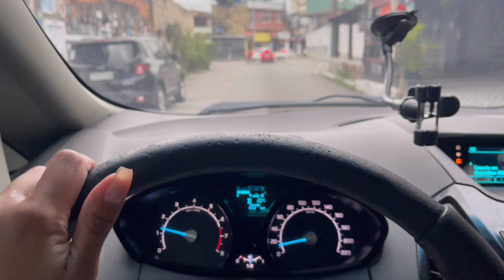LIMPEZA DA ÁREA GOURMET | DECOREI O MEU BANHEIRO | MEU GUARDA-ROUPA CHEGOU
(LOTE ESPECIAL 50 AMOSTRAS GRÁTIS HIALURONIC HAIR, CLIQUE NO LINK ACIMA PARA GARANTIR A SUA, PAGUE SOMENTE A TAXA DE ENVIO)

👉DÚVIDAS FREQUENTES:
☑️Tem algum efeito colateral/Contraindicação?
O Hialuronic Hair não tem contraindicação e não tem efeito colateral. É um composto 100% natural que usa a tecnologia exclusiva NYC-19D, com ela você fica segura e protegida. Qualquer pessoa acima de 18 anos pode fazer uso e aproveitar os benefícios. Mulheres amamentando a partir dos 6 meses podem utilizar. Gestantes devem consultar seu médico, não engorda.

☑️Como fazer o uso do Hialuronic Hair?
Consuma duas cápsulas por dia do Hialuronic Hair pela manhã pois a absorção dos nutrientes é maior e os resultados serão maiores.Hialuronic Hair proporciona tudo que você precisa para ter um tratamento capilar completo e único.

☑️Posso tomar usando remédios controlados?
O Hialuronic Hair não tem contraindicação ao usar com outros remédios. Por ser um produto pensado e produzido com muito cuidado, pessoas que fazem uso de remédios controlados ou que têm algum tipo de diabetes, podem fazer uso de Hialuronic Hair com tranquilidade.

☑️Prazo de entrega?
10 a 15 dias úteis.

☑️Em quanto tempo para ver resultado?
O Hialuronic Hair é um tratamento de dentro para fora, ou seja, vai regenerar as células do seu cabelo a partir do equilíbrio do seu organismo, trazendo mais benefícios em conjunto, como pele e unhas. A partir de 10 dias de uso algumas pessoas já relataram melhora visível e outras, relataram que viram mudanças após 30 dias de uso. Serve para todos os tipos de cabelos.